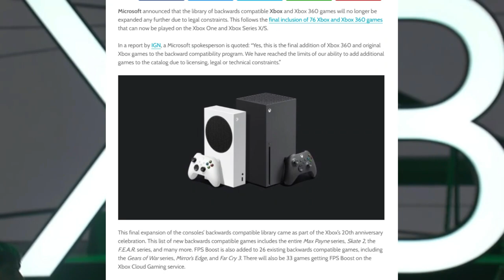Game Preservation is IMPORTANT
As new games and hardware are being created, old games are becoming more difficult to preserve. I discuss the methods of preservice and how upcoming generations can experience old titles as time goes by.